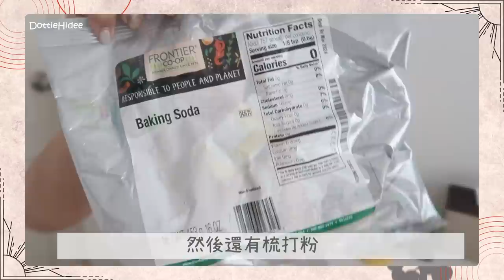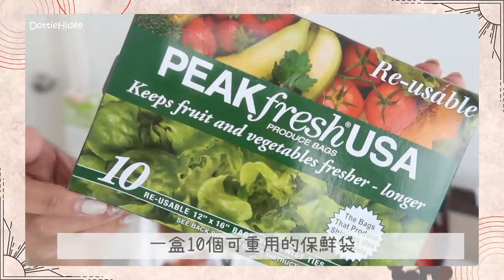♥ 開箱 ♥ 🏠 新居入伙後～iHerb戰利品第一回✨16件產品應有盡有～無限回購+嚐新好物🔥 || Dottie Hidee || (合作)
♥️ 聊天時間 ♥️

iHerb真的永遠都買不厭～
購物車從來都不會空虛🤣

(優惠期 - 11/25 15:00~12/24 15:00)
＊折扣內容：
- 優惠期間單筆訂單滿美金$60元，享88折優惠
- 一個用戶限用二次～ 優惠不得併用 (限量5000名用完為止)
所有折扣與優惠 iHerb 保有變更及終止之權利，並保留最終解釋權。

＊適用地區 - 香港/澳門/台灣/中國
不參與促銷活動品牌: BioSil by Natural Factors, Bluebonnet Nutrition, Carlson Labs, DaVinci Laboratories of Vermont, Dr. Mercola, Earth Mama, Fungi Perfecti, Goli Nutrition, Great Lakes Gelatin Co., Heather's Tummy Care, Little DaVinci, Metabolic Maintenance, Motherlove, NeuroScience, Nordic Naturals, Pixi Beauty, Solgar, Terry Naturally, Thayers, Thorne Research

♥️ 今集內容提及:

- Drogheria & Alimentari, 天然喜馬拉雅粉鹽，3.18 盎司（90 克）

- Drogheria & Alimentari, 有機黑胡椒研磨瓶，1.58 盎司（45 克）

- Pure Indian Foods, 全有機草食原始酥油，15 盎司（425 克）

- Kitchens of India, 黃油咖喱雞醬，濃縮醬汁，味淡，3.5 盎司（100 克）

- Simply Organic, 有機羅勒碎末，0.54盎司（15克）

- Simply Organic, 有機義大利無鹽調味料,0.95盎司（27克）

- ATTITUDE, 窗戶和鏡子清潔劑，柑橘味，27.1 液量盎司（800 毫升）

- Mrs. Meyers Clean Day, 多功能日常清潔劑，天竺葵味，16 液量盎司（473 毫升）

- Made in Nature, 有機乾李子，精選的超級零食，6盎司（170克）

- PEAKfresh USA, 含紮線的蔬果袋，可重複使用，10 個

- Made in Nature, 有機葡萄乾，飽滿和豐富的超級零食，6 包，每包 1.5 盎司（43 克）

- Neutrogena, 卸妝清潔濕巾，單品，20 張預濕濕巾